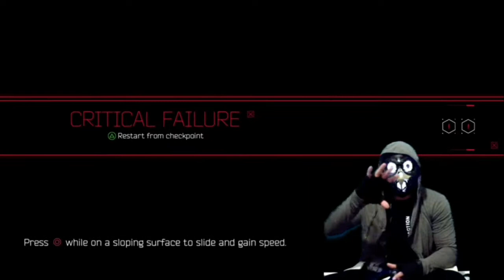KING OWL MASTERS GHOSTRUNNER KILLRUN #4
This took many tries.
In the end, I succeeded.